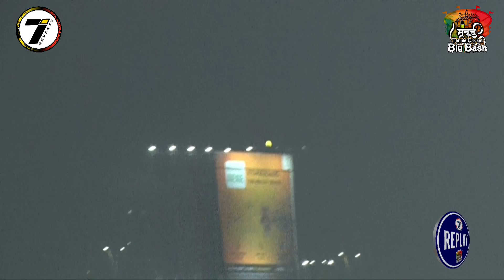MUMBAI BIG BASH | MATCH 4